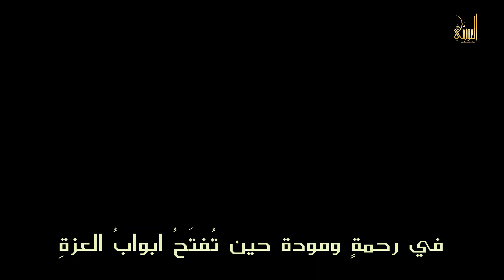سلسلة العهد الجديد (الحلقة السادسة) - قيامة الانسان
يوم تفرش ارض القلوب فرشاً
وتطلي سماء العقل طليا